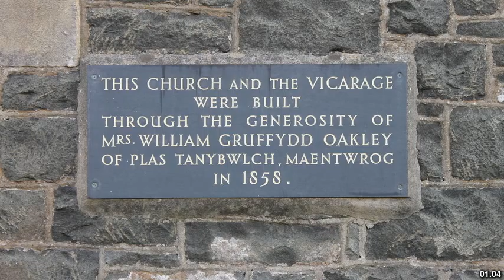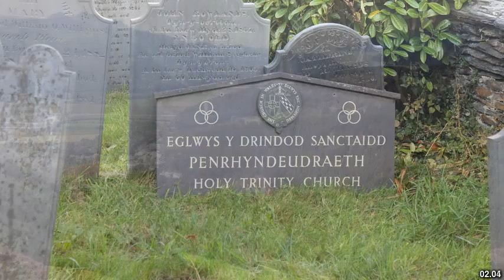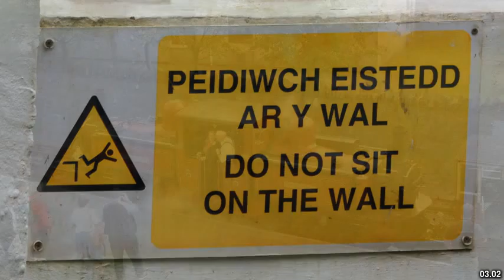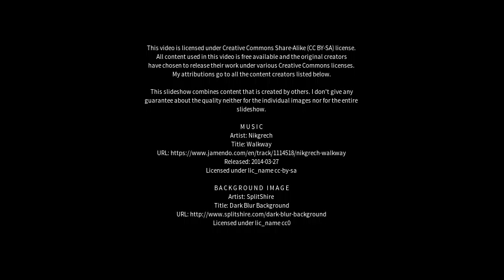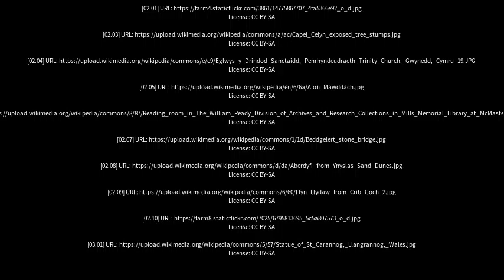Best places to visit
Best places to visit - Penrhyndeudraeth (United Kingdom) Best places to visit - Slideshows from all over the world - City trips, nature pictures, etc.